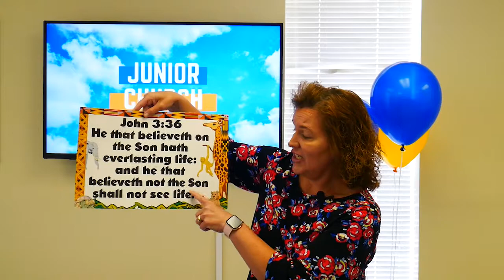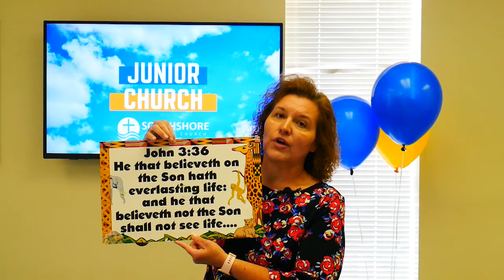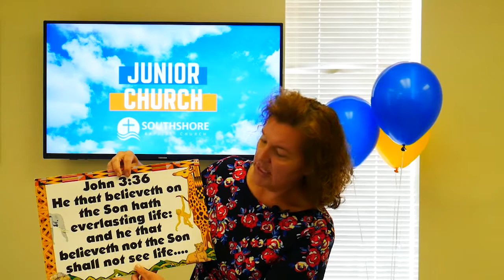Jr Church - Road to Emmaus